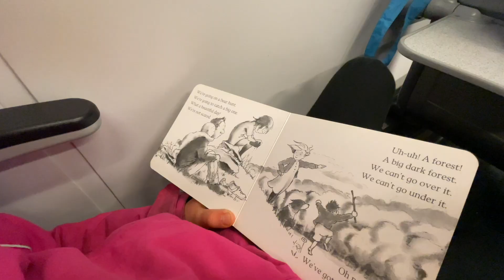Edgbaston Reservoir parkrun - Iona & Ian on another little parkrun tourism adventure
For Iona's 46th parkrun we visited Edgbaston Reservoir parkrun.

A new parkrun in Birmingham, you run two laps of a wonderfully flat course around Edgbaston Reservoir (definite PB potential!). It was very atmospheric this morning with the mist lingering over the water and the boats gliding along as they practiced.

Filmed using iPhone 12 mini and hohem 3-Axis Gimbal Stabilizer